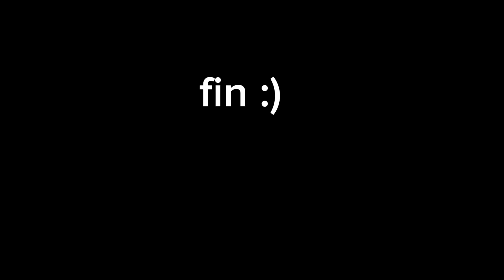gros truc pour ma chain!!!!!!! 😁😁😁😁